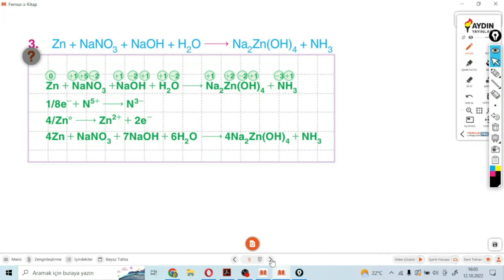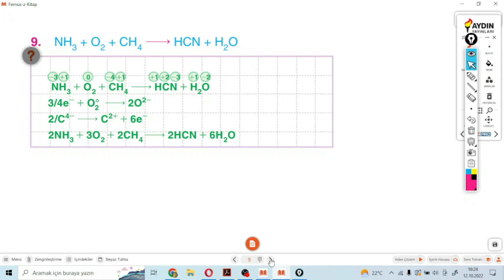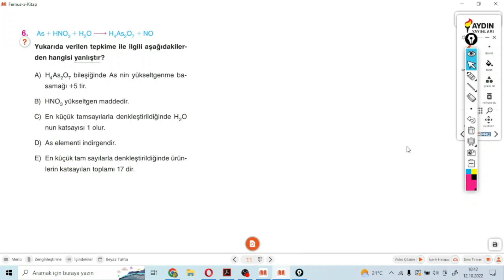Redox 1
3 Tip redox sorusu vardır. Bu videoda iki tip soru çözümü var. İyi dinle kavrama düzeyinden öğren ve tabiki kendin de soru çöz. Başarılar gençlik.